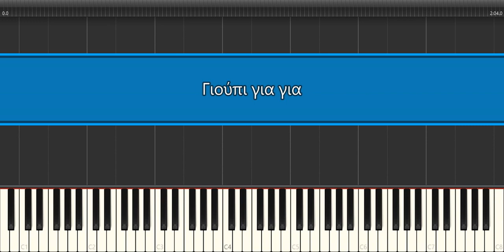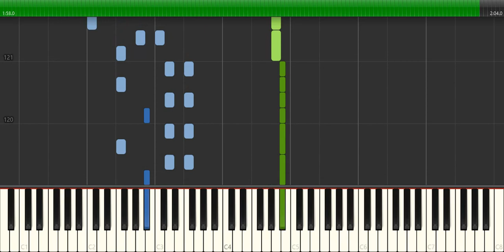Γιούπι για για - Παρτιτούρα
Μουσική: Τζαβέλας Πάνος
Στίχοι: Τζαβέλας Πάνος
Ερμηνευτές: Λουκιανός Κηλαηδόνης